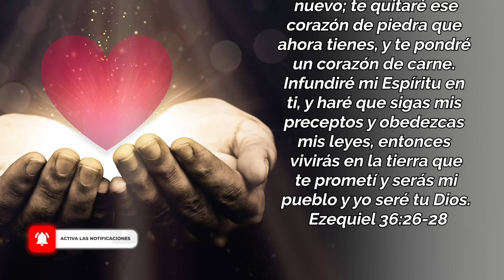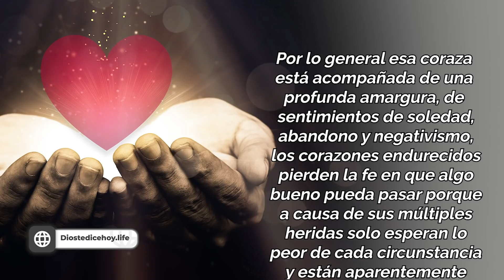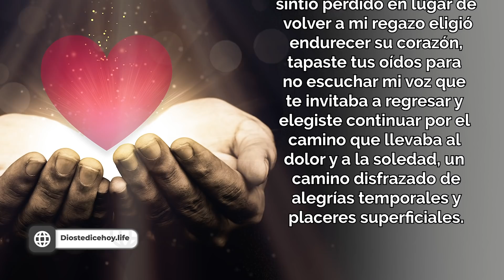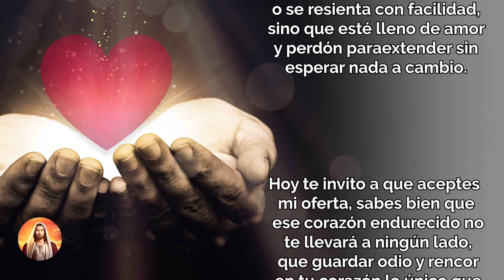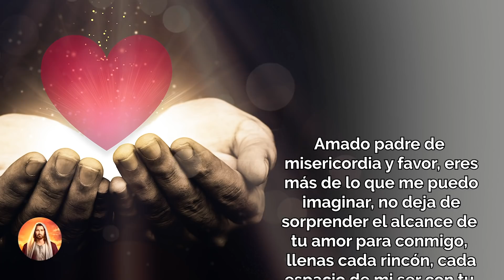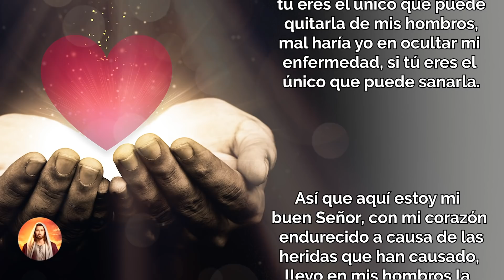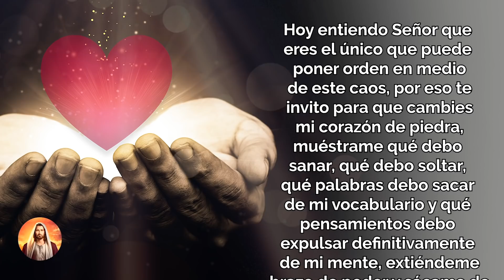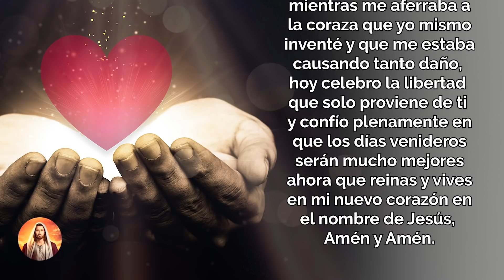😇 𝗬𝗢 𝗧𝗘𝗡𝗚𝗢 𝗨𝗡 𝗡𝗨𝗘𝗩𝗢 𝗖𝗢𝗥𝗔𝗭𝗢𝗡 𝗣𝗔𝗥𝗔 𝗧𝗜 𝗘𝗡 𝗘𝗟 𝗖𝗨𝗔𝗟 𝗧𝗘 𝗜𝗡𝗙𝗨𝗡𝗗𝗜𝗥𝗘 𝗠𝗜 𝗘𝗦𝗣𝗜𝗥𝗜𝗧𝗨 😇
Dios te dice hoy: te daré un nuevo corazón, y te infundiré un espíritu nuevo; te quitaré ese corazón de piedra que ahora tienes, y te pondré un corazón de carne. Infundiré mi Espíritu en ti, y haré que sigas mis preceptos y obedezcas mis leyes, entonces vivirás en la tierra que te prometí y serás mi pueblo y yo seré tu Dios. Ezequiel 36:26-28

​Dios te Dice Hoy 😇 𝗬𝗢 𝗧𝗘𝗡𝗚𝗢 𝗨𝗡 𝗡𝗨𝗘𝗩𝗢 𝗖𝗢𝗥𝗔𝗭𝗢𝗡 𝗣𝗔𝗥𝗔 𝗧𝗜 𝗘𝗡 𝗘𝗟 𝗖𝗨𝗔𝗟 𝗧𝗘 𝗜𝗡𝗙𝗨𝗡𝗗𝗜𝗥𝗘 𝗠𝗜 𝗘𝗦𝗣𝗜𝗥𝗜𝗧𝗨 😇

Todos los videoclips e imágenes usados en este vídeo están licenciados de forma gratuita con con el titulo: DTDH / YOUTUBE: YO TENGO UN NUEVO CORAZÓN PARA TI /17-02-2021